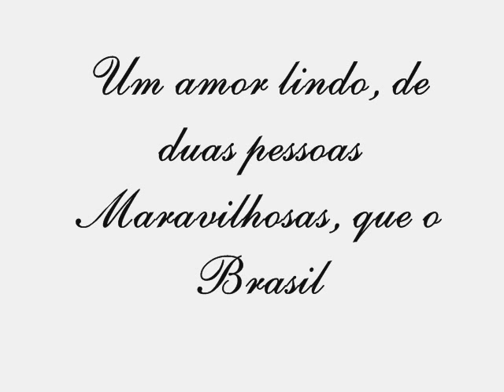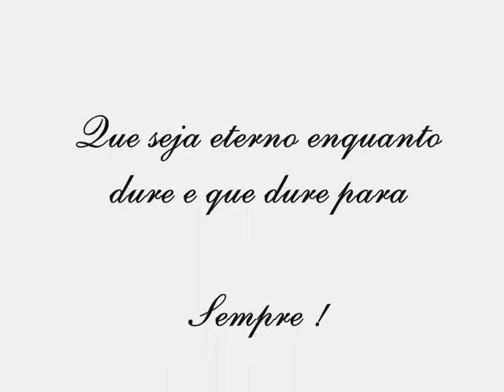Ronny Kriwat & Bia Arantes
Que seja Eterno esse amor !

Beijos, Nirlene C.